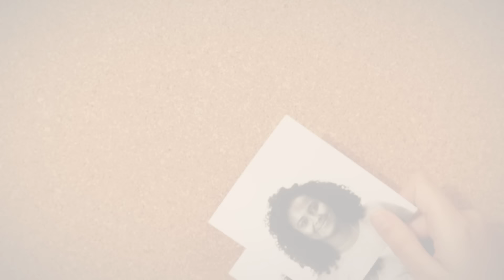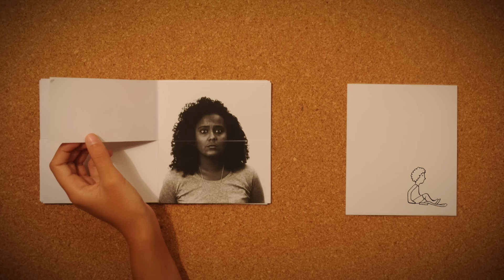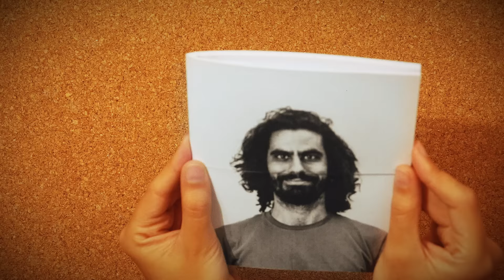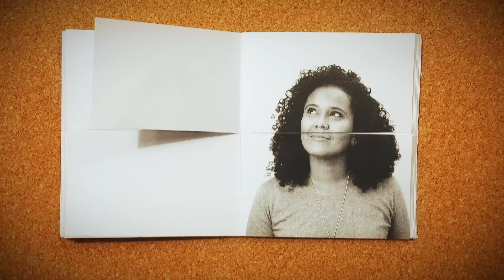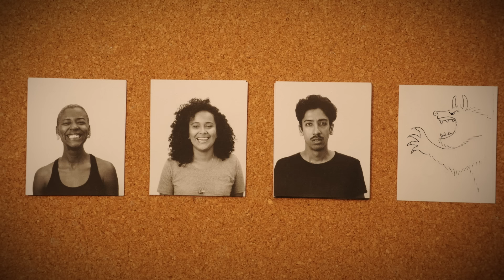Are there universal expressions of emotion? - Sophie Zadeh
The 40 or so muscles in the human face can be activated in different combinations to create thousands of expressions. But do these expressions look the same and communicate the same meaning around the world regardless of culture? Is one person’s smile another’s grimace? Sophie Zadeh investigates.

Lesson by Sophie Zadeh, animated by Estúdio Bacuri.

Thank you so much to our patrons for your support! Without you, this video would not be possible! Abhijit Kiran Valluri, Mandeep Singh, Sama aafghani, Vinicius Lhullier, Connor Wytko, Marylise CHAUFFETON, Marvin Vizuett, Jayant Sahewal, Quinn Shen, Caleb ross, Elnathan Joshua Bangayan, Gaurav Rana, Mullaiarasu Sundaramurthy, Jose Henrique Leopoldo e Silva, Dan Paterniti, Jose Schroeder, Jerome Froelich, Tyler Yoshizumi, Martin Stephen, Justin Carpani, Faiza Imtiaz, Khalifa Alhulail, Tejas Dc, Govind Shukla, Srikote Naewchampa, Ex Foedus, Sage Curie, Exal Enrique Cisneros Tuch, Vignan Velivela, Ahmad Hyari, A Hundred Years, eden sher, Travis Wehrman, Minh Tran, Louisa Lee, Kiara Taylor, Hoang Viet, Nathan A. Wright, Jast3r , Аркадий Скайуокер, Milad Mostafavi, Singh Devesh Sourabh, Ashley Maldonado, Clarence E. Harper Jr., Bojana Golubovic, Mihail Radu Pantilimon, Sarah Yaghi, Benedict Chuah, Karthik Cherala, haventfiguredout, Violeta Cervantes, Elaine Fitzpatrick, Lyn-z Schulte, cnorahs, Henrique 'Sorín' Cassús, Tim Robinson, Jun Cai, Paul Schneider, Amber Wood, Ophelia Gibson Best, and Cas Jamieson.